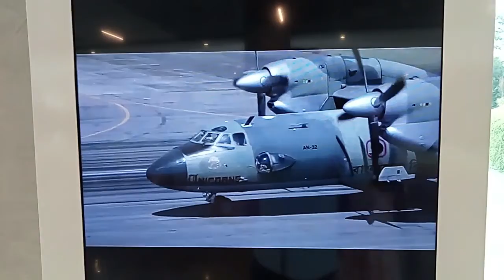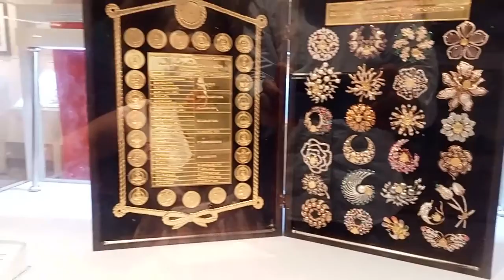Bangabandhu Military Museum-বঙ্গবন্ধু সামরিক জাদুঘর- Faija real view.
Bangabandhu Military Museum by Faija real view. বঙ্গবন্ধু সামরিক জাদুঘর.